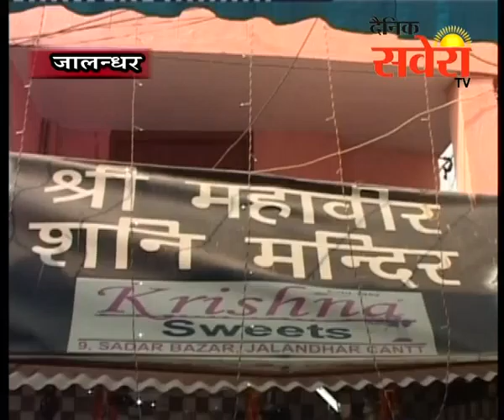जालंधरः शनि मंदिर में हवन यज्ञ का आयोजन